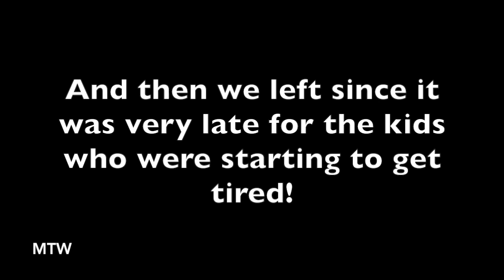Homecoming With the Kids! - October 1, 2, 3, & 4, 2019 - MeetTheWengers Daily Vlog